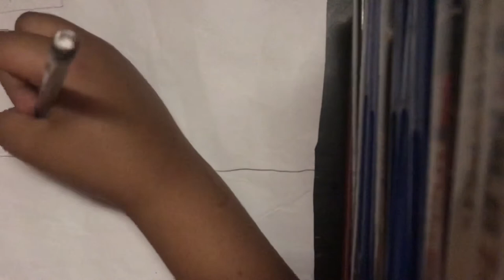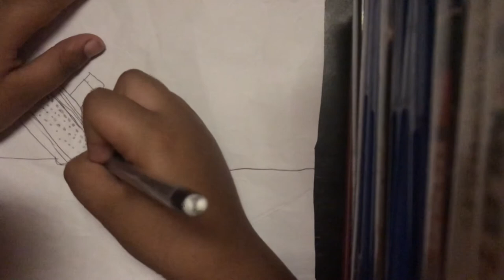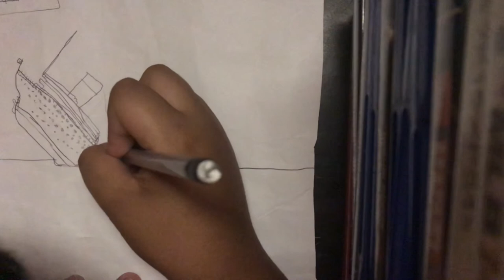Drawing the titanic ship breaking in half